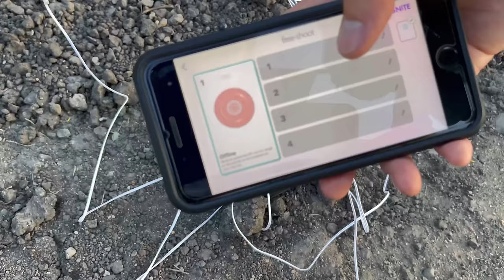Our CRAZY 4th of July Fireworks at the Lake! (SUPER CHAOTIC)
72% of my viewers completely miss out on the 10 opportunities listed below.

I understand that buying fireworks is expensive which is why I have 3 options below to help you fund your own fireworks! The 3 programs listed below are how I am personally able to fund all of my fireworks. It’s very easy for you to do the same with these 3 programs even with NO knowledge about investing.

1. The single BEST way to fund your fireworks is with the Acorns app. But you’ll need to use my link when you sign up to get $5 added to your account. If you do NOT use my link when signing up, you will not receive the $5. The Acorns app automatically rounds-up any purchases made on your debit/credit card to the nearest dollar and then automatically invests that spare change for you in the stock market. That spare change adds up incredibly fast. Completely fund your firework addiction without even thinking about it by using my

2. If you have some knowledge of the stock market already and know how to trade stocks, feel free to use my invite links on the Robinhood & Webull apps to receive up to THREE free stocks, just for signing up with my links: (1 free stock up to $500) (2 free stocks up to $1600 or more when you deposit $100)

3. Try it ONLY using my link/code and you’ll get $5. ZMQXDVQ

Did you know you can buy every type of firework ONLINE and have them delivered right to your doorstep almost everywhere in the USA?

1. Buy Red Apple Fireworks online by the piece or by the case for discount pricing and have them shipped to your doorstep almost anywhere in the USA using ONLY my
^ get an additional $10 off your order from Red Apple Fireworks by using the code: CBPYRO10 when you check out!

2. Buy fireworks by the case (wholesale) for discount pricing ($2,000 minimum order) and have them shipped right to you using ONLY my
^ get an additional $25 off your order from Flashing Fireworks by using the code: CODYB25 when you check out!

3. Are you thinking of purchasing equipment to help you shoot more than one firework off at a time? You can get mortar racks, tubes, and firework stability racks all in one place

4. If your state doesn’t allow you to purchase the big stuff, that’s fine too! You can still order the worlds BEST smoke-signals shipped right to your house (Yes, even in California) using ONLY my BUT before you order, you have to see these things in action. So watch this video first

2.

As always, if you made it this far into the description I want you to know that you’re awesome and I love you! 💙